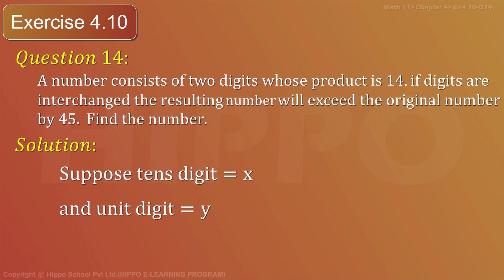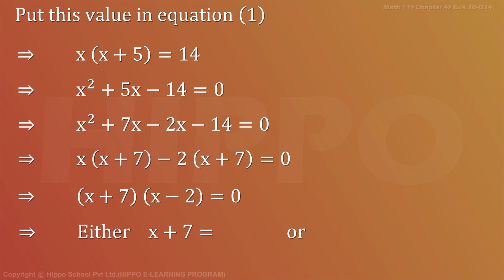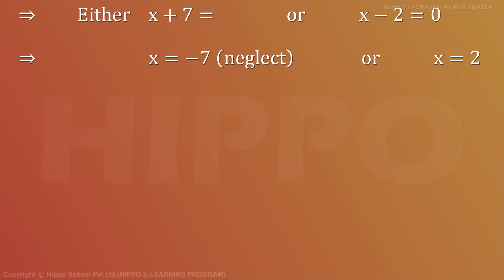Math Class 11 Chapter 4 Exercise 4.10 Question 14 | Quadratic Equations | FSC Colleges Punjab